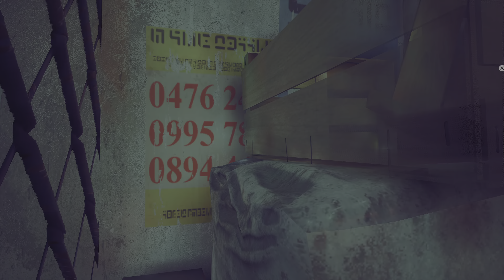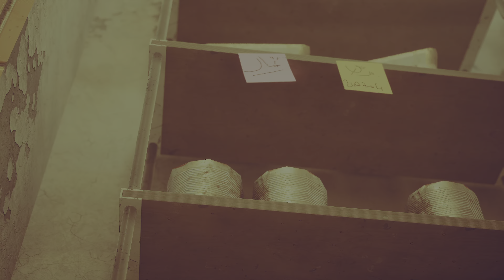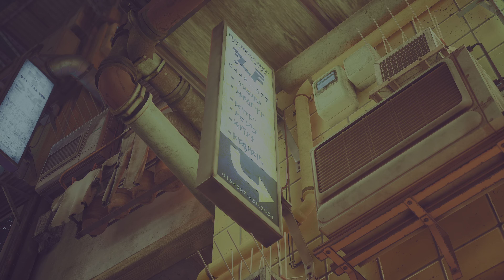STRAY PS5 4K/HDR Gameplay Part 6 👌❤️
STRAY PS5 4K/HDR Gameplay Part 6 👌❤️ Willkommen zu meinem Let's Play von Stray, dem neuen Abenteuerspiel von Annapurna Interactive und BlueTwelve Studio. In diesem Spiel schlüpfen wir in die Rolle einer streunenden Katze, die in einer futuristischen Stadt voller Roboter lebt. Wir müssen uns durch die gefährlichen Straßen schlagen, Rätsel lösen, Freundschaften schließen und das Geheimnis unserer Herkunft lüften. Begleitet mich auf dieser spannenden Reise und entdeckt die wunderschöne Grafik und den atmosphärischen Soundtrack von Stray.

Dieses Video wurde auf der PlayStation 5 in 4K-Auflösung und HDR-Qualität aufgenommen. Schreibt mir auch in die Kommentare, wie euch das Spiel gefällt und was ihr gerne sehen wollt.